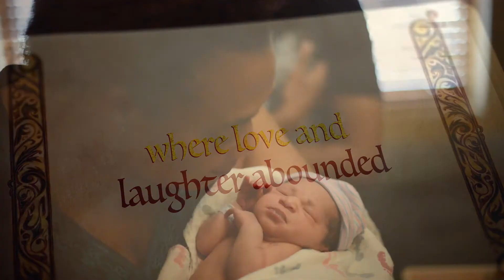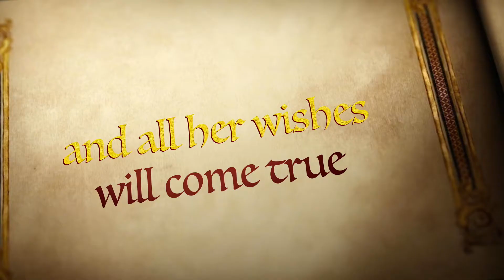Summer Renee The Princess Tales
Parents: Amber and MK

®Carla Hill Photography